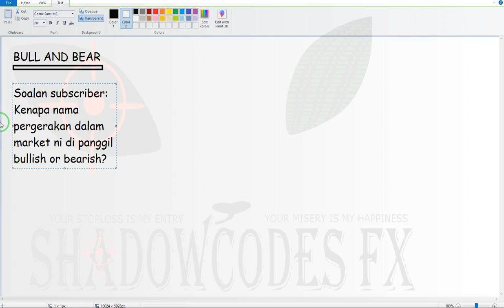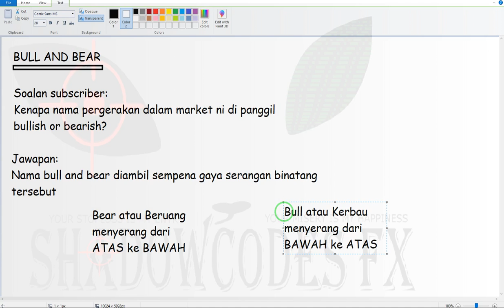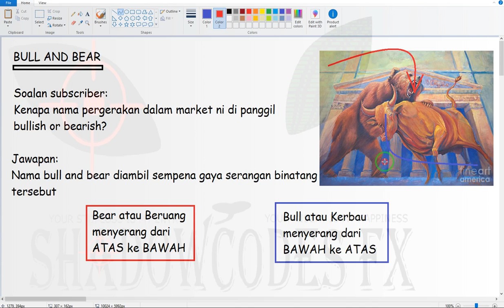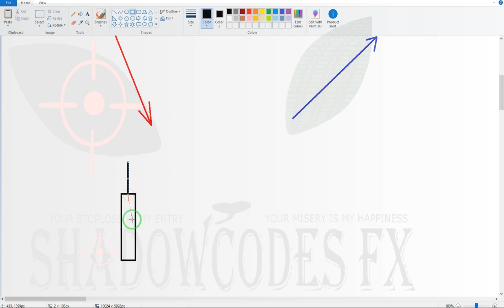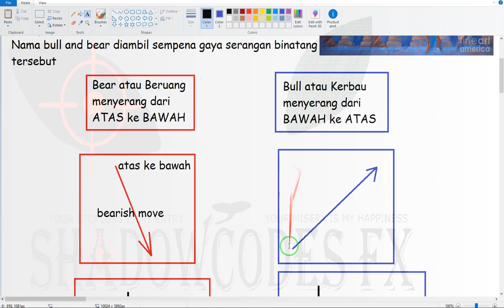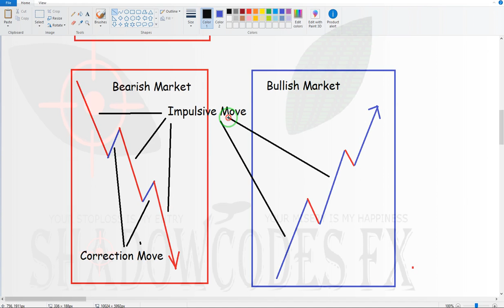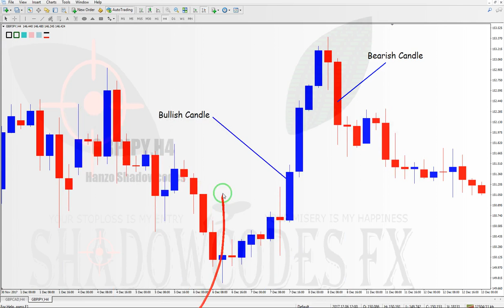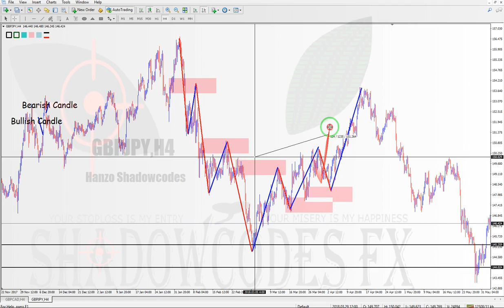The Story of The Bull and The Bear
cara mengenali candle buyer dan candle seller serta sejarah disebalik nama bull and bear

Claim bonus 20% dengan membuka trading account melalui link dibawah
(IB code: 46633)

untuk untuk pengesahan atau sebarang pertanyaan berkenaan broker GMI Market, boleh click link whatsapp dibawah untuk berhubung terus dengan Admin Team Hanzo di GMI Market